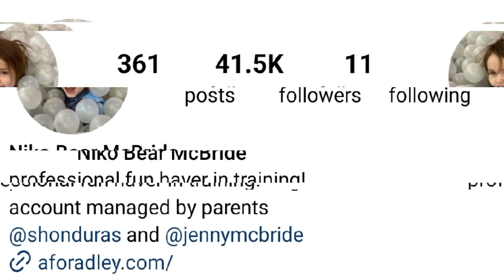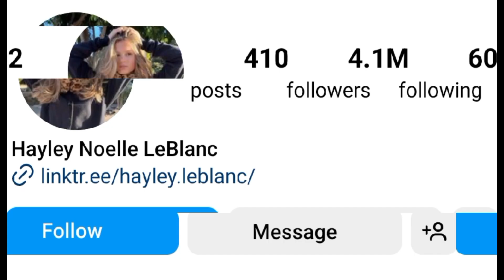Niko Bear McBride Vs Hayley LeBlanc Lifestyle Comparison 2024